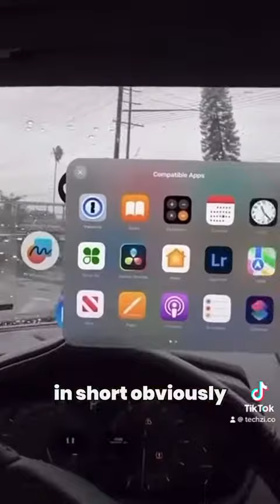Can you drive your car with AR glasses?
People are using the @Apple Vision Pro while driving. Is this sustainable?